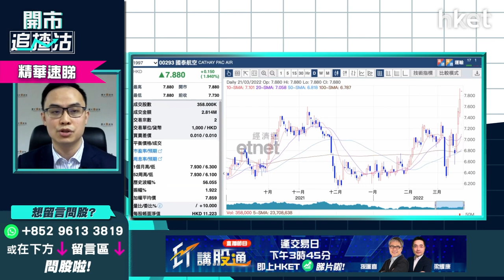【開市追揸沽】（精華）九龍倉置業（01997）升幅已多風險高？ 分注吸納策略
九龍倉置業（01997）收市升1%，報39.25元。近日升幅已多的九龍倉，目前正挑戰150天綫39.26元，風險愈來愈高下，甚麼價位吸納才安全？耀才證券研究部經理譚智樂（Arnold）謂，熊三階段買此股可謂高風險高回報，博建倉反彈現價仍可高追？。立即點擊收看／收聽→【精華速睇】

**重溫【開市追揸沽】騰訊業績前瞻  能否撐起大市**

Time Code
00：20 - 港股今日焦點速覽
01：44 - 美股焦點及上日表現
02：42 - 美股及外圍市況+港股ADR表現
03：05 - 亞太股市早段市況速報
03：40 - 中美元首視像會談：美國不尋求跟中國打新冷戰   堅持一個中國政策
04；05 - 中證監制定境外上市新規則有明確方向   有助解決國際投資者憂慮
04：40 - 聯儲局鮑威爾再解讀息口走勢及通脹預期   左右美股走勢
05：01 - 美股走勢不樂觀   商品、能源價格高企現通脹壓力
06：03 - 靠舊經濟股推高美股  美股估值向上修正動力不足
07：31 - 互聯網營利政策有機會放緩   Apple、Facebook 股價現壓力
08：15 - 歐美市場滯脹風險加大  留意通脹數據及債息
08：39 - 港股上日市況速覽+北水盤路
10：30 - 港股反彈睇幾多點？  忌升市長揸變短炒
12：15 - 熊市三期升浪可分注吸納   建長倉值博率高
14：50 - 恒指半年整固期  收集不受供應鏈及能源價格影響板塊
15：50 - 保就業計劃飲食股反應正面   今公布社交距離中期措施檢討
16：30 - 憧憬社交距離放寬  商場及租務股可追？
17：45 - 疫後復甦及抗疫股點揀？
18：17 - 九龍倉置業（01997）分三注吸納較安全
19：55 - 國泰航空（00293）分注收集睇長綫
21：20 - 騰訊周三公布業績   券商睇盈利跌一至兩成
21：45 - 監管部門要求微信納入新成立金融公司  微信支付或需申請單獨支付牌照
22：40 - 騰訊業績或現倒退  現金流穩定可分注買入？
25：10 - ET個股推介：騰訊（00700）、中國建築國際（03311）、The Travelers Companies, Inc.（TRV.US）
30：53 - 港股開市早段市況速報
31：15 - 內地股市早段市況速報
31：33 - 觀眾問股：太平洋航運（02343）無貨可否長揸？甚麼價位可買？
33：12 - 觀眾問股：李寧（02331）54元追入要止賺？
34：20 - 觀眾問股：債息上升對公用股有壓力？  中電控股（00002）及香港電訊（06832）點睇？
34：45 - 內地公布貸款市場利率LPR   一年期及五年期無變動
36：15 - 觀眾問股：中交建（01800）、中國中鐵（00390）表現相若點揀？
37：23 - 觀眾問股：中糧家佳康（01610）業績由虧轉盈  可借業績衝穿上次高位？
38：25 - 觀眾問股：友邦（01299）、港交所（00388），滙控（00005），中移動（00941）睇一年升幅四選一
40：10 - 觀眾問股：中海油（00883）快公布特別股息10.2元買入可守？
41：30 - 觀眾問股：阿里巴巴（09988）110元買入點處理？
42：38 - 觀眾問股：中移動（00941）可上望58元？
43：30 - 港股開市初段市況速報
43：47 - 觀眾問股：半新股金力永磁（06680）29元有貨點睇？
45：59 - 觀眾問股：創科實業（00669）135元有貨要沽貨？
46：52 - 觀眾問股：分階段吸納甚麼優質股？   科網、車股、銀行股分散及分注吸納
49：44 - 觀眾問股：希慎興業（00014）未有貨甚麼價位可買？
50：37 - 觀眾問股：香港科技探索（01137）8.5元買入要止蝕？
51：25 - 觀眾問股：GX中國電車（02845）無貨可買入此ETF？
52：30 - 觀眾問股：希瑪眼科（03309）7.5元有貨前景如何？
53：28 - 觀眾問股：盈富基金（02800）更換基金管理人長綫點睇？
55：21 - 消息股速報：新奧能源（02688）、招商銀行（03968）、華潤水泥（01313）、金斯瑞生物科技（01548）
56：38 - 港股開市初段市況速報
56：58 - 財經日誌提提你